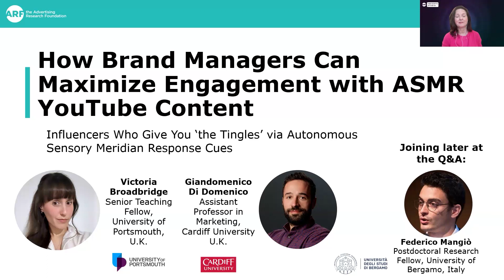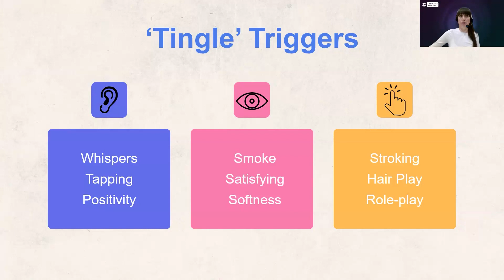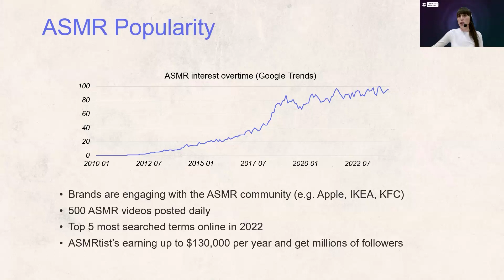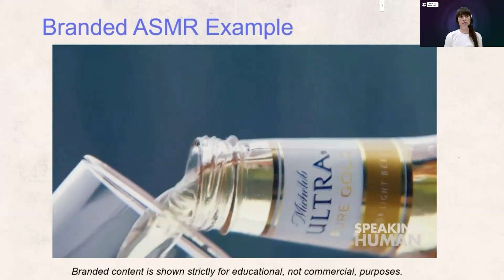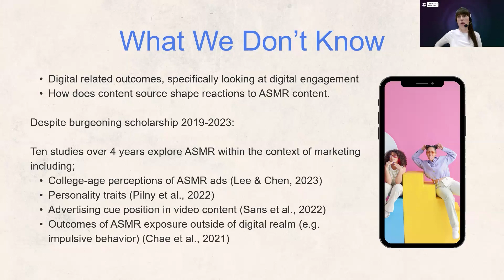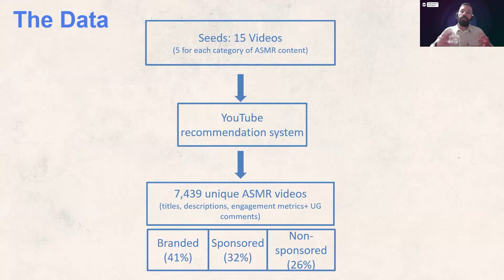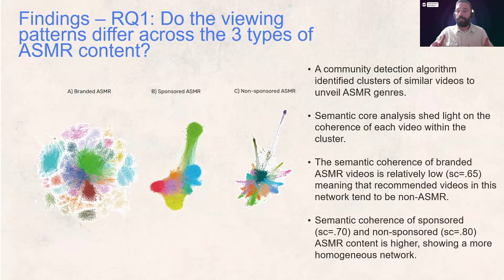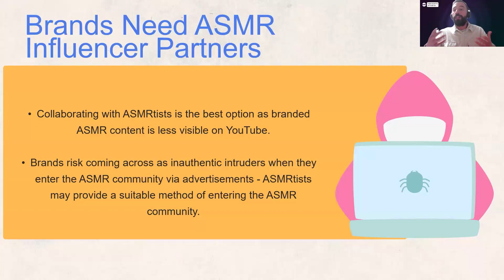How Brand Managers Can Maximize Engagement with ASMR YouTube Content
How Brand Managers Can Maximize Engagement with ASMR YouTube Content: Influencers Who Give You ‘the Tingles’ through Autonomous Sensory Meridian Response Cues

JAR Insights Studio Feb. 13, 2024: “Sonic Branding, ASMR Engagement, and Who Wins in Activist Messaging?”

Autonomous sensory meridian response (ASMR) influencers who are highly visible and/or terrific at building emotional connections can make great partners for brands. As part of this Insights Studio event, watch Victoria and Giandomenico explain their research framework, offering eight ASMR genres that brand managers can use to determine effective collaborations.

Authors:
Victoria Broadbridge, Senior Teaching Fellow, University of Portsmouth, U.K.

Giandomenico Di Domenico, Assistant Professor in Marketing, Cardiff University, U.K.

Federico Mangiò, Postdoctoral Research Fellow in Marketing, University of Bergamo, Italy